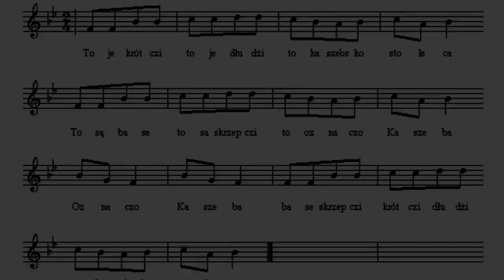Kaszuby *** KOGUTWOOD *** " Strażnik raju "